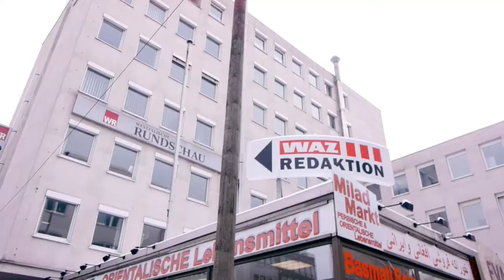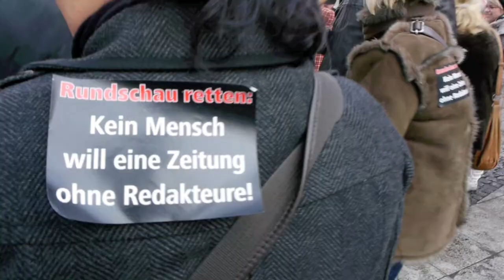DJV WR Kniepenkerle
Das gar traurige Lied von den Kniepenkerlen stammt aus dem Jahr 2010. Es war das Schlusslied des Straßentheaterstücks „Der Wolf kommt", das der DJV-NRW in mehreren Städten aufgeführt hat - damals aus Protest gegen den Abbau von Personal beim Verlagshaus Lensing-Wolff.
Aus aktuellem Anlass haben wir es mit Szenen des ersten Protestzuges durch Dortmund hinterlegt - ein Protest gegen die Abwicklung der Redaktionen der Westfälischen Rundschau.

Das gar traurige Lied von den Kniepenkerlen
© Text Carly Stannies / Musik Mario Simon

Es gab 'ne Zeitungskrise,
Anzeigen nicht mehr fett.
Verlegern droht die Armut.
Auch durch das Internet.

Da holten sie Kniepenkerle
ins Haus, die stellten fest:
Die Kosten für das Ganze,
die geben Euch den Rest.

Ob Brötchen oder Zeitung:
Den Kniepen ist's ja egal.
man muss nur fleißig streichen,
sonst sinkt Rendites Zahl.

Sie sagten, jeder müss sparen,
an seinem eigenen Fleck.
Sie waren sich auch einig:
Die Alten müssen weg.

Sie bauten ab alles Nahe,
Geschäftsstellen, Seiten und mehr.
Und zogen alte Hasen
en masse auf dem Verkehr.

Sie sagten:

Tarife sind von gestern,
los, zahlt nur unterm Schnitt!
Es gibt so viele Menschen,
die machen alles mit.

Sie ließen Lokalteile schlörren
und setzten auf Chefs und aufs Netz,
verschenkten so ihren Vorteil
vor Ort, das rächt sich jetzt

Denn wenn sich auch bemühten
die grünen Schnäbel sehr,
Erfahrung, die war flöten,
das Blatt macht weniger her.

Der Stadtrat schlief in Frieden,
Skandale unentdeckt,
die Zeitung wurde schlechter,
die Leser sahen's voll Schreck.

Der Inhalt wurde billig,
so billig wie das Blatt.
Und manche von den Lesern,
die hatten es bald satt.

Dann zogen sie von dannen,
die Kniepenkerle gleich.
Ihr Job war ja erledigt.
Sie selber wurden reich.

Sie zogen ein Haus weiter
und ließen uns zurück -
mit ausgedünnter Zeitung,
für Leser gar kein Glück.

(kurze Pause)

Und wenn ihr mich nun fraget
nach Moral in der Geschicht'?
Dann kann ich Euch nur sagen:
Vertraut Kniepenkerlen nicht!